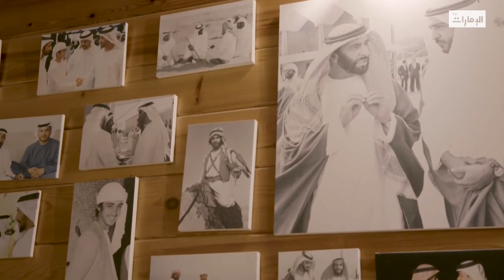مشوار العمر والزمن الجميل مع الوالد مرشد بن معلا المرر | برنامج ⁧‫لا_خلينا_منكم‬⁩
مجموعة من كبار المواطنين ممّن بنوا الوطن بسواعدهم يصحبون كاميرا البرنامج في رحلة يستذكرون عبرها مشوار العمر وتفاصيل حياة الأجداد من أماكن وأجواء تعكس ثراء التقاليد الإماراتية وتنوع البيئات على أرضها.